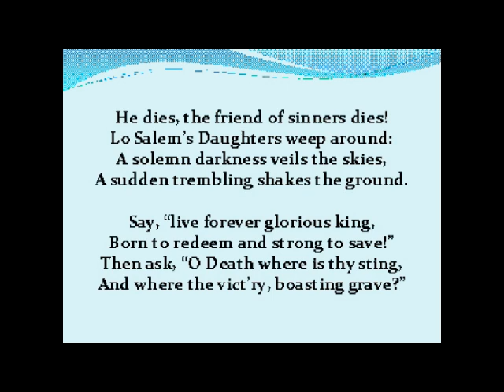Salem Bovelle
092112 Essex Harmony concert "Trails & Sails" at Tapley Hall, Danvers, MA.